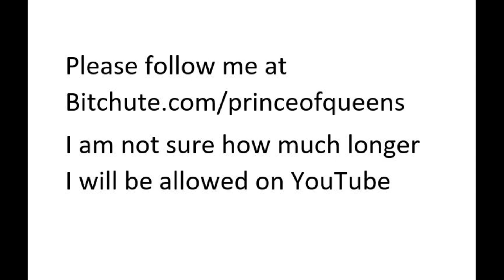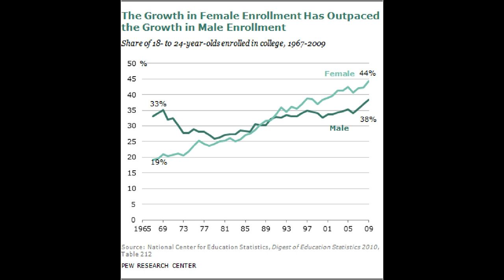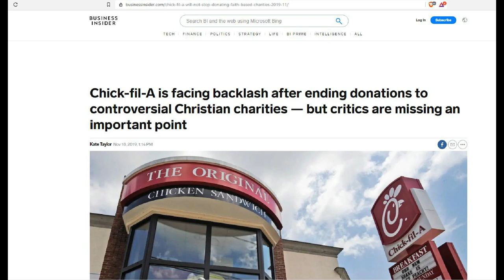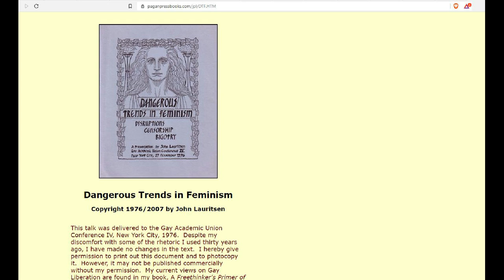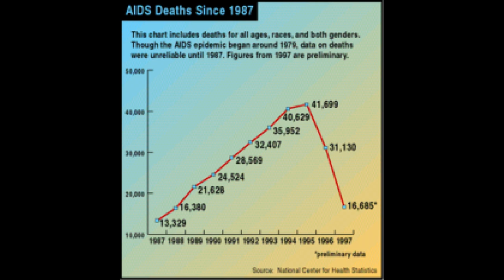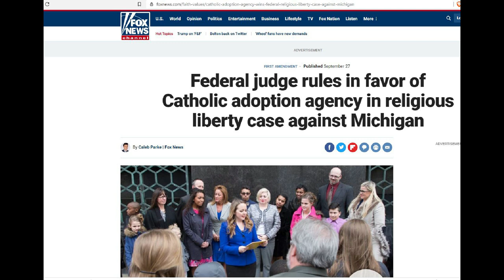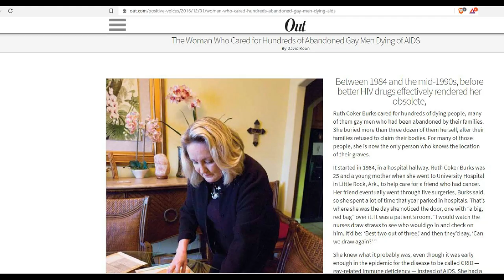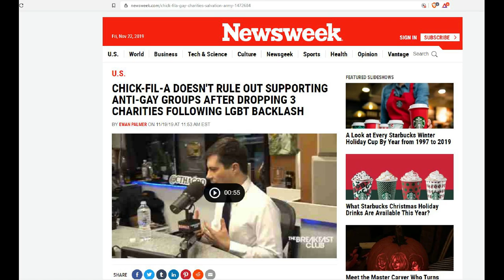"The LEFT CARES about gays; The right EATS HOMOPHOBIC CHICKEN!!1"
How can the left care about gay male issues, when it won't care about men's issues at all?

SubscribeStar.com/princeofqueens

Bitchute.com/princeofqueens
Minds.com/princeofqueens

Twitter.com/princeofqueenss
Facebook.com/MRprinceofqueens